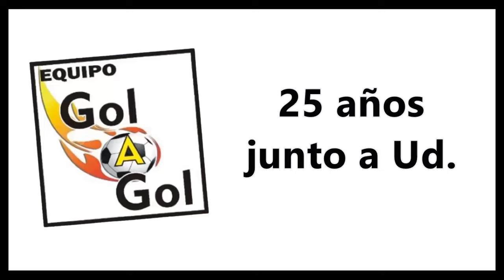PRIMERA C | CENTRAL CORDOBA 2 - LUGANO 0 | COMPACTO